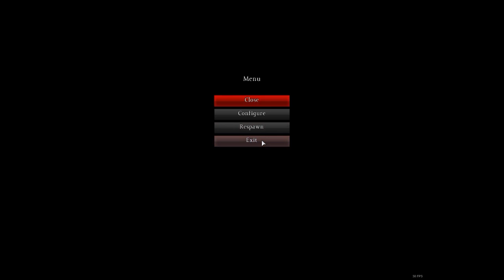average evening in chernogorsk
DayZ version in this video: .59 Early Access Alpha